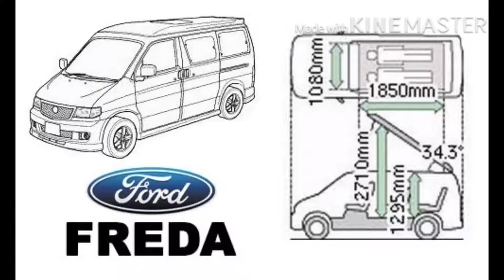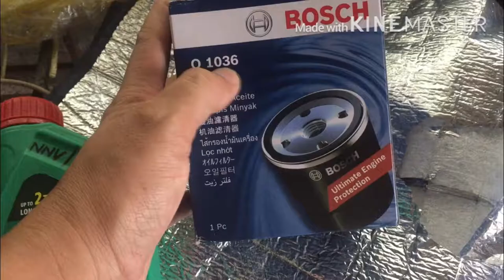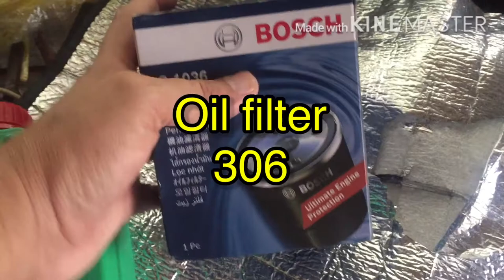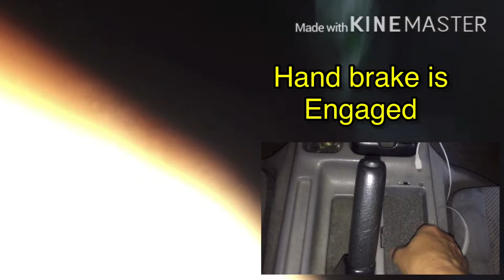How to do an Oil Change Mazda Friendee WL 2.5 L Diesel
This video is to help guide our DIY guys who would like to have their own experience in doing change oil of their loved vehicles specifically for Mazda WL Engines. This guide is also applicable to any vehicle either diesel or gas engines since the basic procedures are almost same.